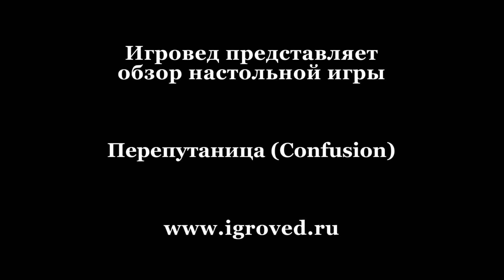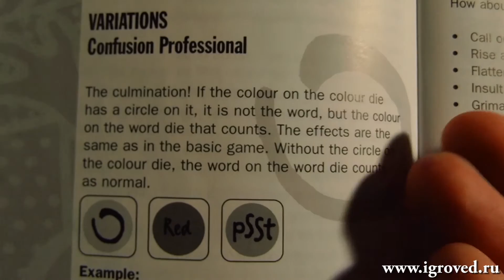Перепутаница. Обзор настольной игры от Игроведа.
Эта весёлая игра с простыми правилами и девизом «Не верь глазам своим!» заставит скрежетать ваши извилины, поставленные в тупик всего-то 3 кубиками! На какие кубики смотреть, чему верить и что делать?! :)